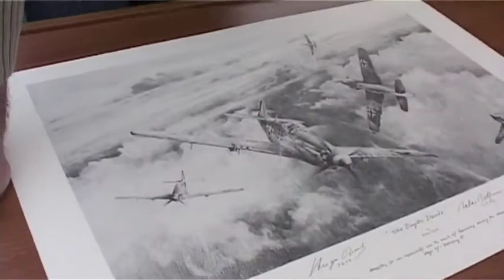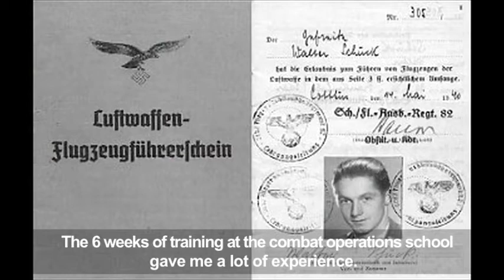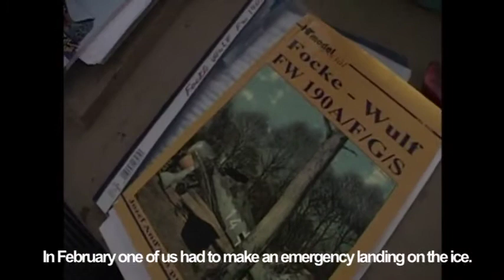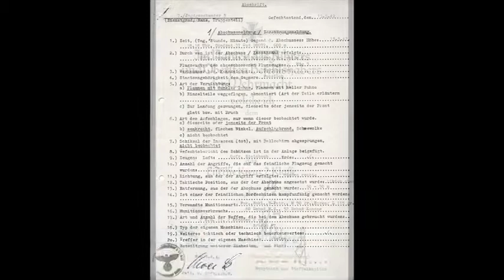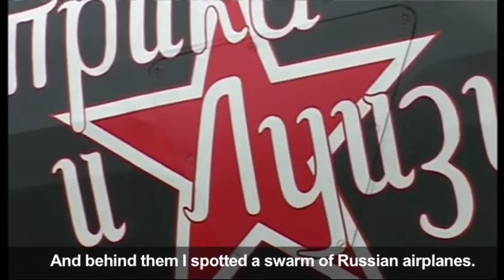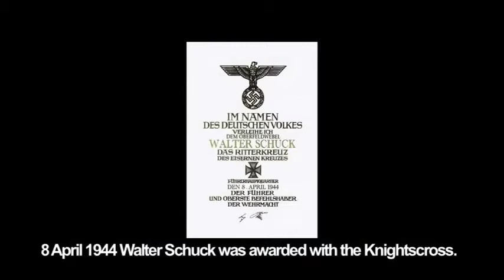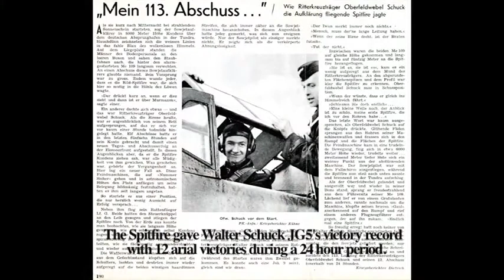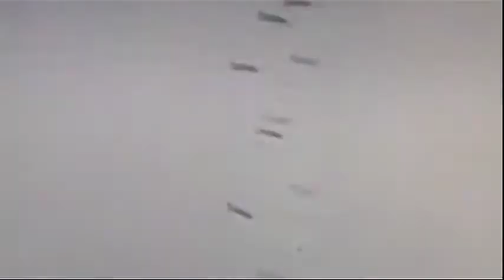The Eagle From The Tundra and The Strafing Kid